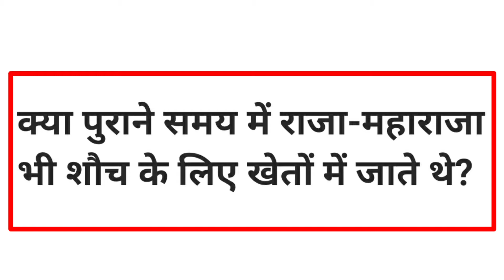क्या पुराने राजा-महाराजा भी खुले में शौच के लिए जाते थे ? देखिये इस वीडियो में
Photo's source by google